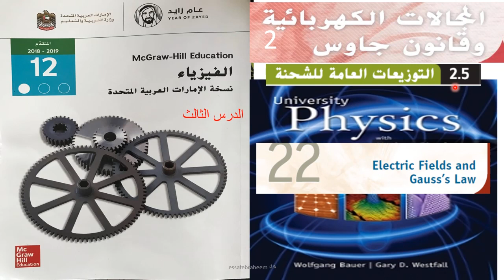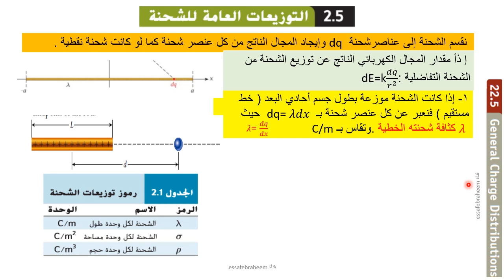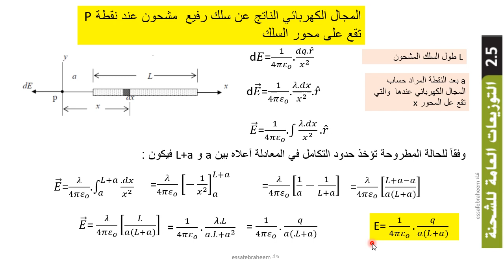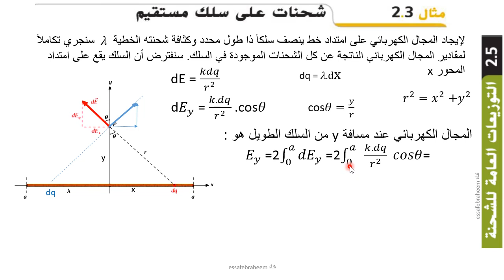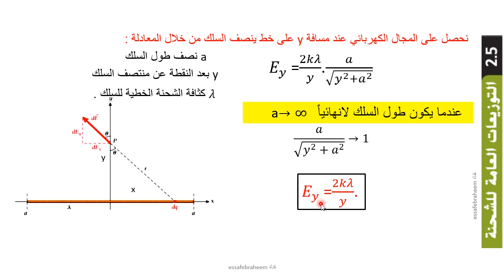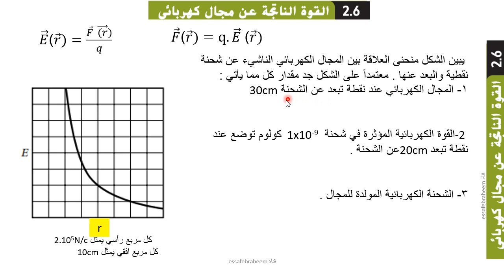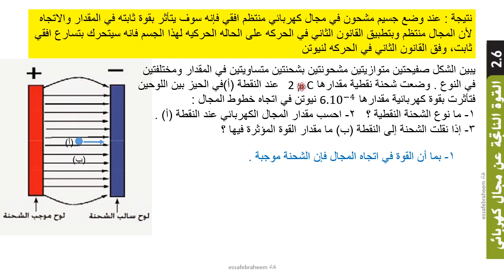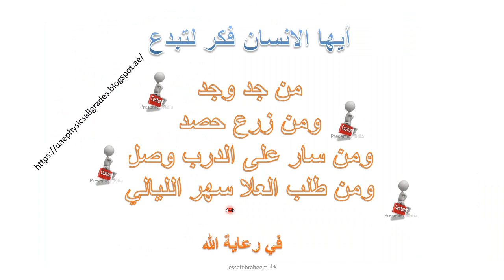فيزياء المجالات الكهربائية وقانن جاوس الدرس الثالث AP Physics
الجزء 2 المجالات الكهربائية وقانون جاوس Electrical fields and Law of Gauss
القسم 5- 2 التوزيعات العامة للشحنة General distributions of the shipment
الدرس الأول تعريف المجال الكهربائي وخطوطه

الدرس الثاني المجال الكهربائي لثنائي قطب

الدرس الثالث القسم 5-2 التوزيعات العامة للشحنة

الدرس الرابع التدفق الكهربائي القسم 7-2

الدرس الخامس قانون جاوس القسم 8-2

الدرس السادس حالات خاصة في تماثل توزيع الشحنات القسم 9-2